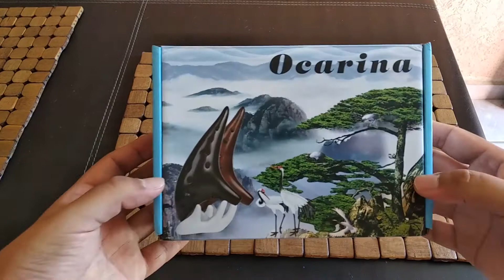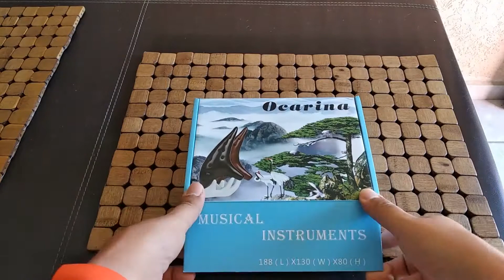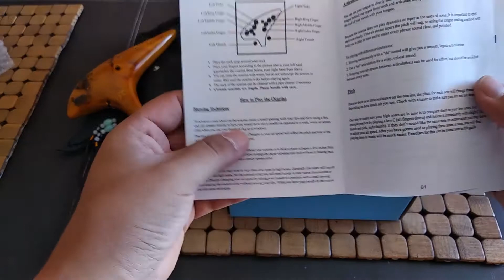UNBOXING OCARINA 12 Agujeros | COMPRANDO COSAS MIENTRAS ESTAMOS EN CUARENTENA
Durante la cuarentena lo que más sobra es tiempo, lo complicado despues de unos días es saber que hacer con ese tiempo. Asi que decidí comprar un nuevo instrumento muscial para aprender y disfrutar.